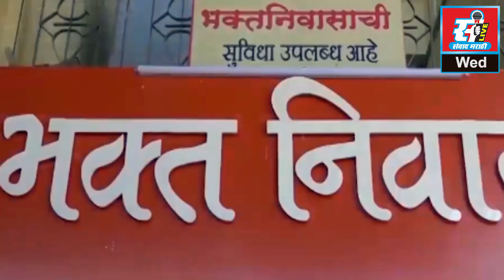कृषी उत्पन्न बाजार समितीच्या निवडणूकीत ज्ञानेश्वर शेतकरी मंडळाचे पारडे जड.